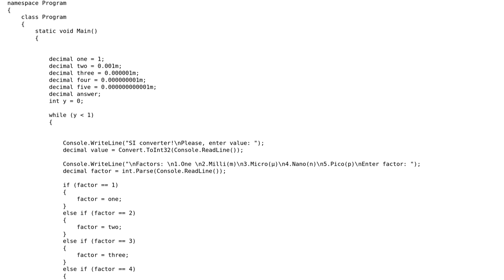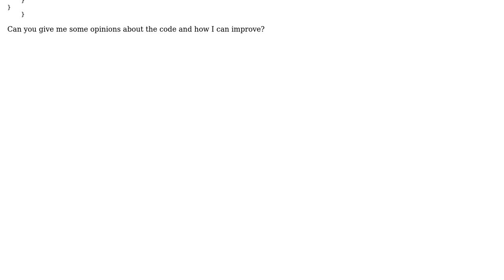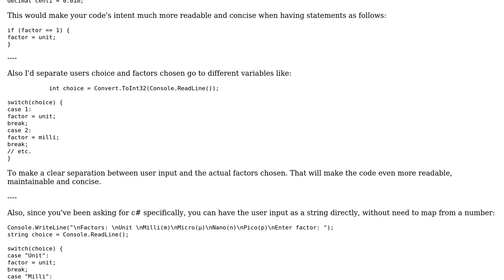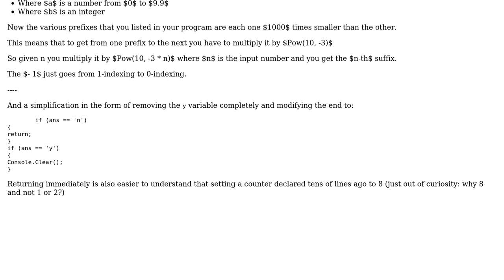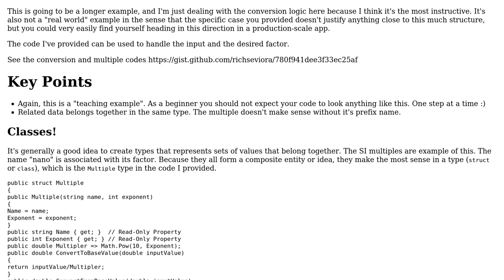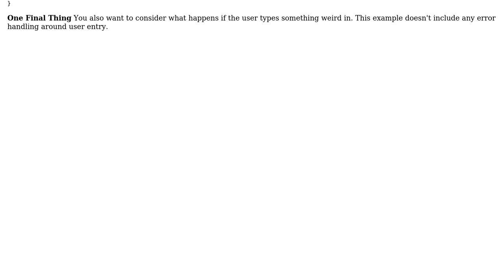Code Review: SI unit converter (3 Solutions!!)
Code Review: SI unit converter

With thanks & praise to God, and with thanks to the many people who have made this project possible! | Content (except music & images) licensed under CC BY-SA | Music | Images & others | With thanks to user ? user Rich Seviora user Caridorc user BCdotWEB user BatmanB. user 200_success and the Stack Exchange Network Trademarks are property of their respective owners. You are responsible for your own actions.